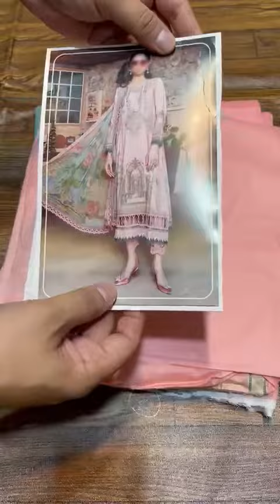PARTY WEAR LUXURY LAWN 2023 SUIT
Today's Video is Very Interesting, This Vedio blongs FF Collection in Bolton Market Karachi of Fancy Party Wear Dresses, Maxi, Saree, Lawn Cotton Suits & Chikankari Suits , Pakistani Dresses you can Buy at Wholesale Price

** DC FREE **  Lawn Cotton Suit | Maxi | Frock | Saree | Party  Wear Dresses | Bolton Market Karachi